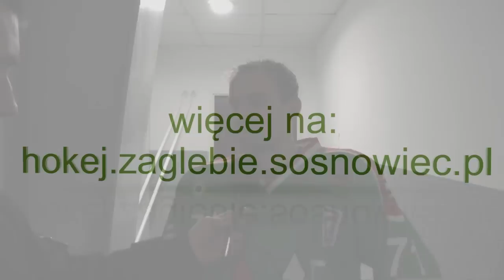M.Kozłowski: nie skreślajcie nas